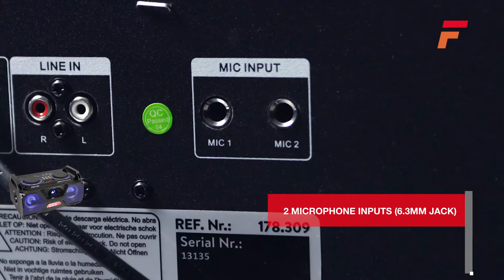Fenton MDJ115 Party Station 120W 178.309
The MDJ115 is a full-size party station with USB, SD and BT input. The down-facing subwoofer on the bottom of the MDJ115 gives an extra bass to your music. The speakers both have LED's illuminating the cone of the woofer in bright colours. With the remote control you can easily control your party station.
Media player with USB/SD/BT and Aux input
Powerful 120W amplifier
Illuminated speakers with RGB LED's (on/off switch)
MP3 recording through USB
Echo effect on microphone input
Bass and Treble control
2 Microphone inputs (6.3mm Jack)
1 Stereo line input (RCA)
Infrared remote control
Easy handle to carry your party station